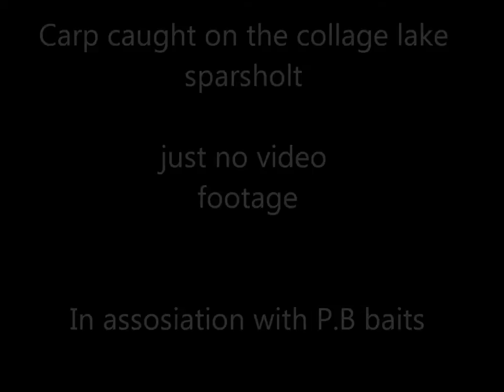carp fishing on the college lake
Tight lines The Crazzey Carper

This is a comperlation of fish caught from sparsholt college lake when i was a student this year
no video footage